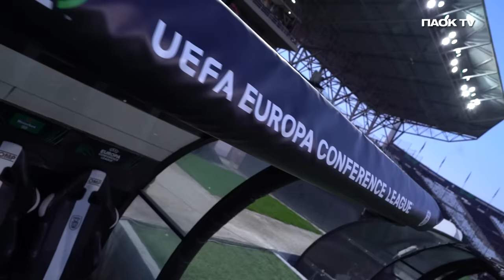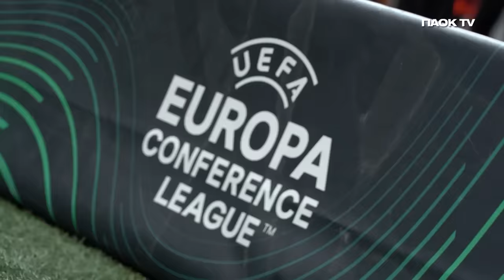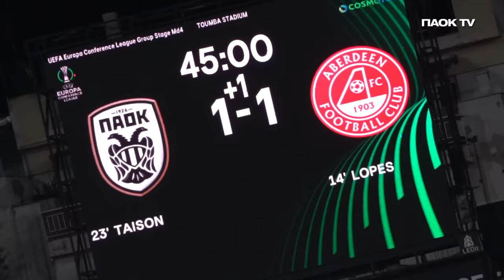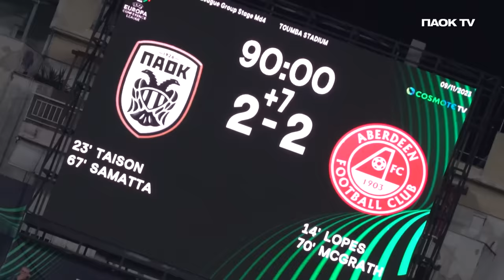Η παρακάμερα του ΠΑΟΚ-Αμπερντίν - PAOK TV